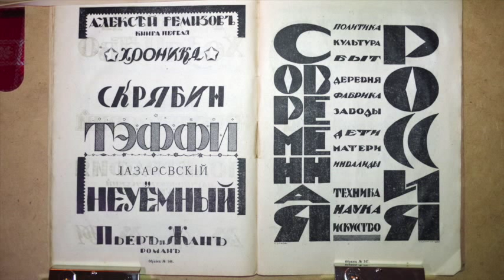A Preview of a Rare Book of Font Samples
Video preview of a font sample book published in the Ukraine in 1930